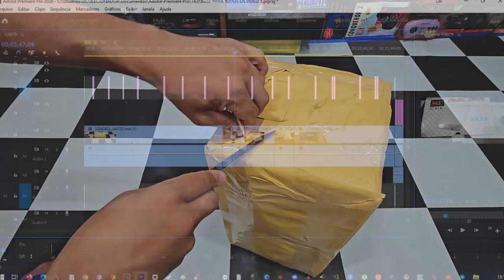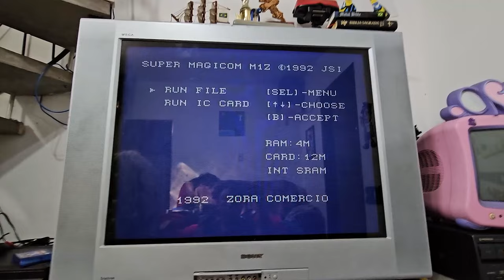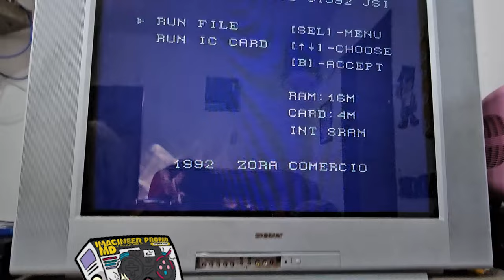NOVO ITEM NERVUDO do RIO de JANEIRO Chegou CHEGANDO na COLEÇÃO !